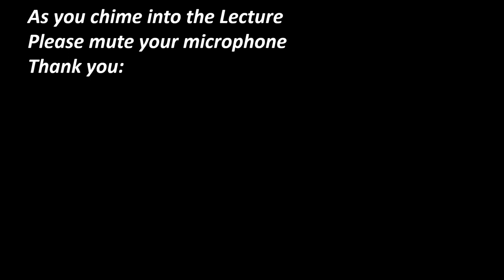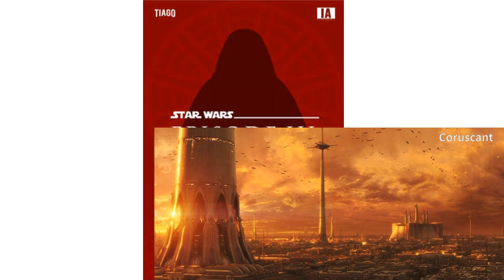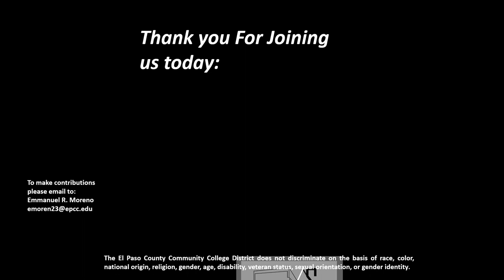Architecture and Film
Starting our 2023-24 Lecture Series, our students wanted to talk about the importance of Architecture in Film.
They asked me, Professor Emmanuel Moreno to give a brief talk.
I begin by talking about the Architecture in Movies and then Specifically about the Brutalist Architecture in "Highrise".
We hope you enjoy this brief talk.